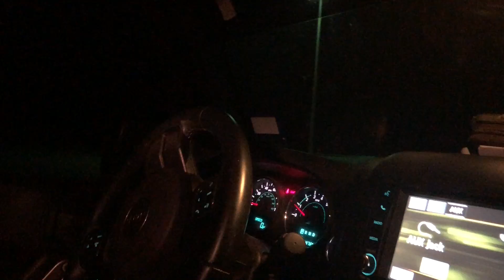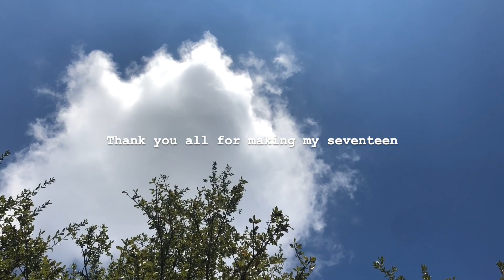@seventeen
I made this video to reflect on my year of being seventeen and to remind all of my friends and family how much I appreciate all of them. Thank you to everyone in this video (in front of and behind the camera) for being a part of my life. I seriously have the most caring and genuine friends that I am so thankful for.